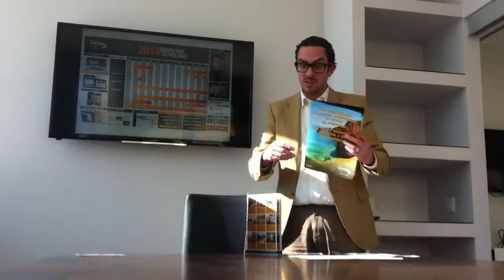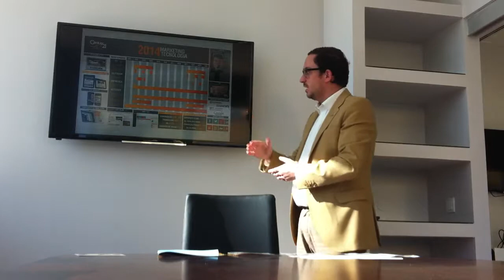DICA DAS NAÇÕES = Promoção e Marketing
A importância da promoção e do marketing na comercialização do seu imóvel. Pelo Consultor Rúben de Almeida, da Century 21 Nações.